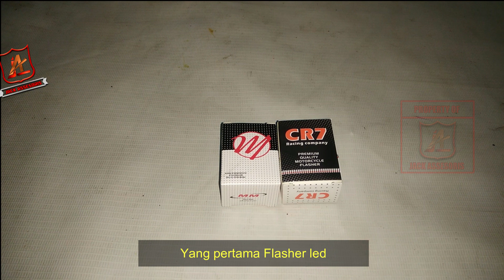Lampu Hazard nyala Otomatis ketika Rem di Tekan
Video kali ini saya share bagaimana cara membuat Lampu Hazard nyala Otomatis ketika Rem di Tekan
cara ini bisa di praktekan untuk semua motor
tutorial kali ini saya buat sein hazard menyala otomatis dan bunyi ketika rem motor kita tekan atau kita nyalakan
intinya sein hazard atau lampu hazard nyala dan bunyi mengikuti lampu rem

Semoga video nya bisa bermanfaat
selamat mencoba..
selamat berkreatifitas..
dan salam assesoris!